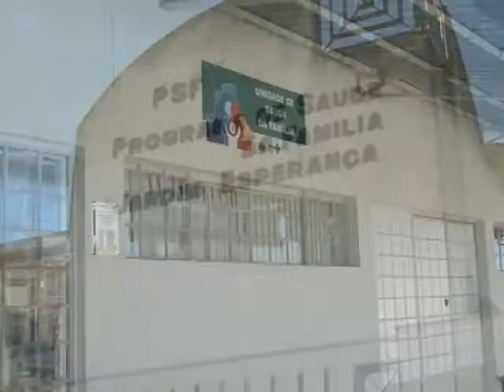NO SEU BAIRRO JD ESPERANÇA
Quadro "No Seu Bairro" : Jardim Esperança.